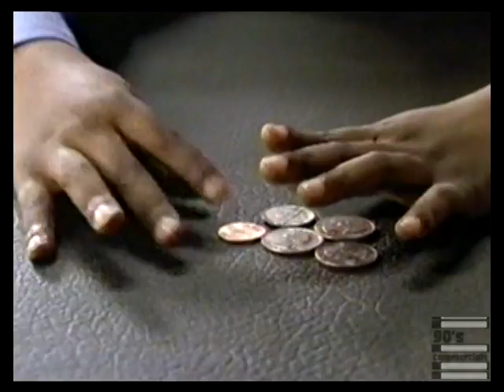PeoplePC Commercial 2000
Commercial for PeoplePC year 2000.